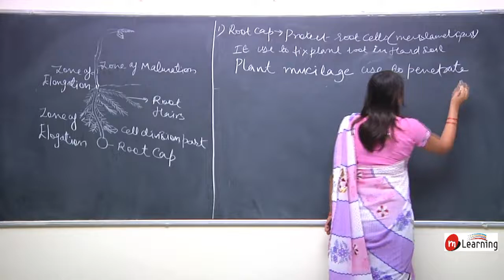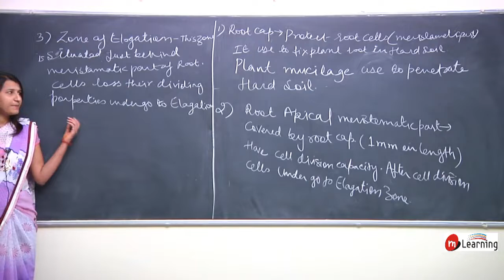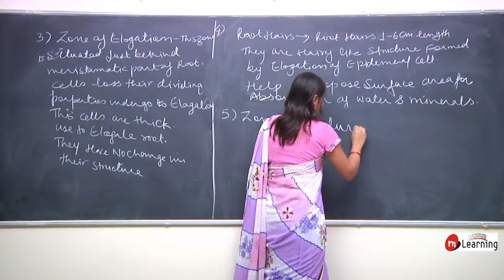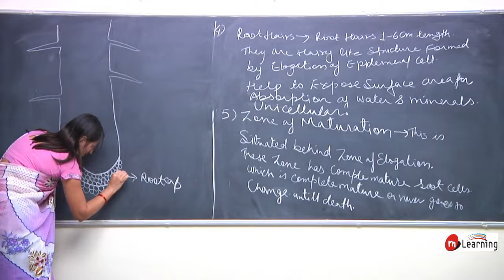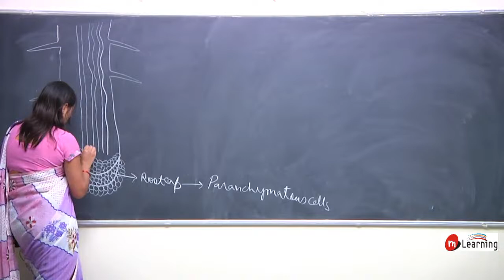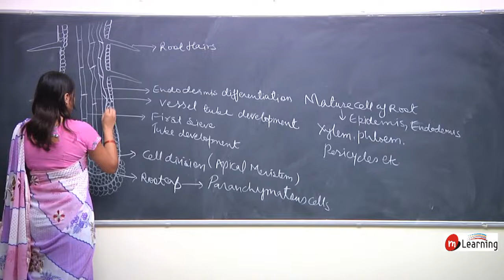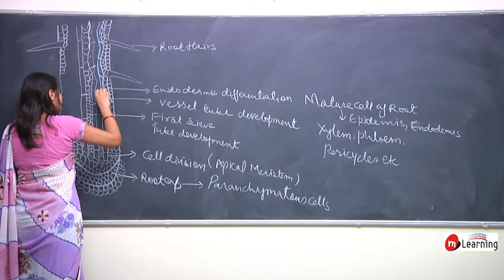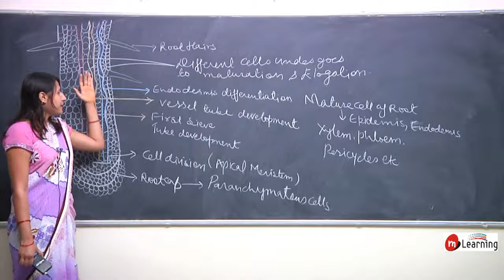Plant Morphology for Class 11th (CBSE, State Boards & Neet) - 02/27